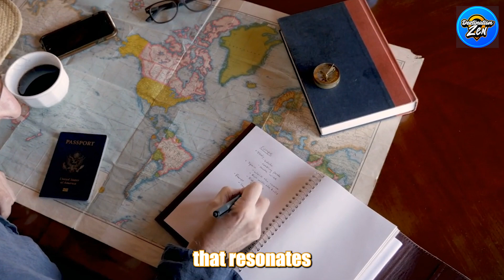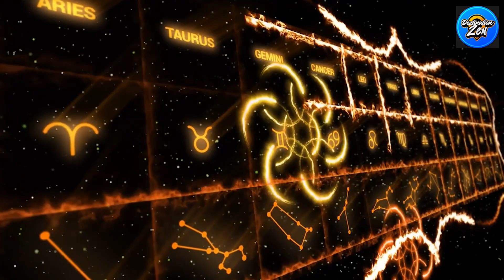Where to Take Your Next Vacation Based on Your Zodiac Sign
Zodiac Destinations: Travel Guide Based on Your Star Sign
Are you ready for a cosmic adventure? Join us as we take you on a travel guide through your zodiac. Discover the perfect destinations tailored to your star sign and find the ultimate vacation that aligns with your astrological personality.